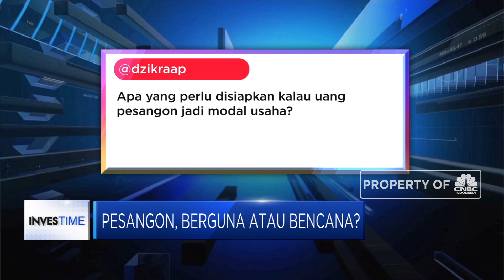Gunakan 30% Uang Pesangon Untuk Investasi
Saat resign ataupun terkena PHK, maka salah satu hal yang harus diperhatikan adalah bagaimana mengelola uang pesangon (UP) agar penggunaanya menjadi maksimal.

Perencana Keuangan Finansia Consulting, Eko Endarto memberi saran untuk terlebih dahulu menyisihkan uang pesangon  untuk memenuhi kebutuhan 6 bulan mendatang. Jika tidak berencana mencari pekerjaan baru maka kita bisa menggunakan 30% dari UP untuk modal usaha atau investasi

 Selengkapnya saksikan dialog Maria Katarina dengan Perencana Keuangan Finansia Consulting, Eko Endarto dalam Investime, CNBC Indonesia (Selasa, 9/7/2019).